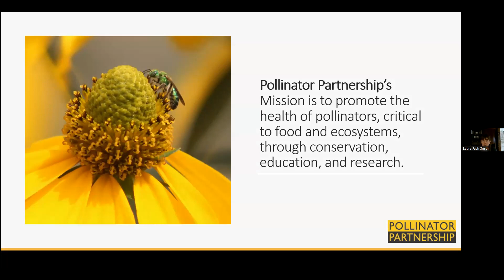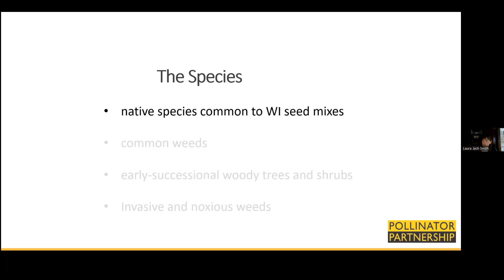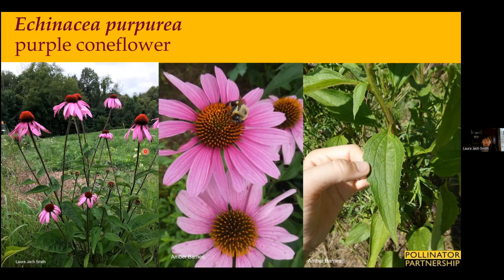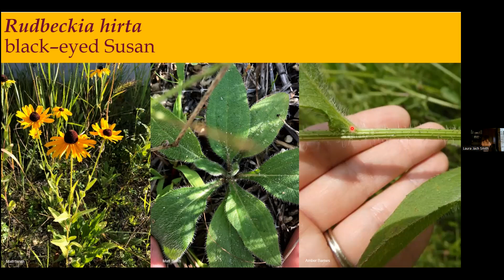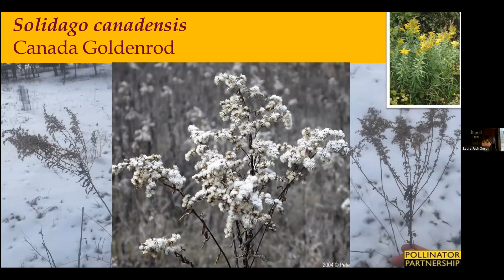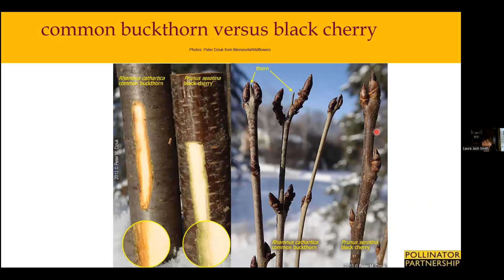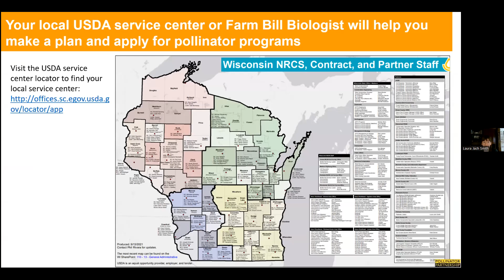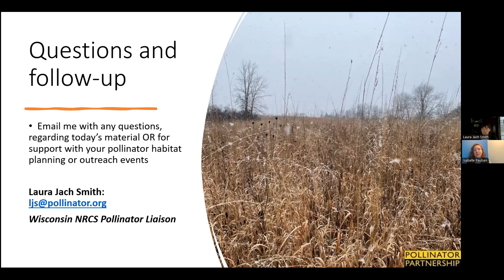Winter Plant Identification for Pollinator Habitat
Laura Jach Smith, of Pollinator Partnership, will provide a detailed review of winter identification for herbaceous plants commonly found in pollinator plantings, including native species used in conservation mixes, common weeds, and invasives. Species will be presented in both their mature flowering stage and senescent winter stages, so you can build confidence for conducting site evaluations any time of the year. Special attention will be given to species look-alikes, and tips on conducting site assessments for pollinators.